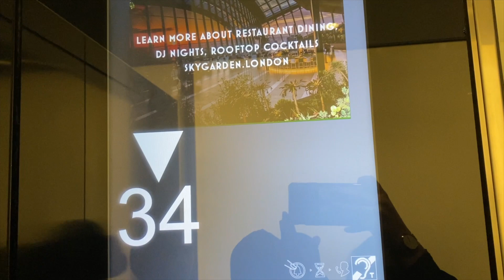Anniversary Vlog on central London